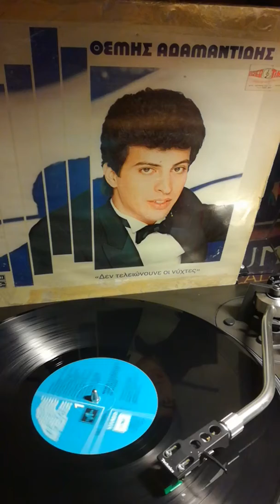Έφυγες χάθηκες❤️❤️❤️ΑΔΑΜΑΝΤΙΔΗΣ ΘΕΜΗΣ (Maverick ο αντισυμβατικός)